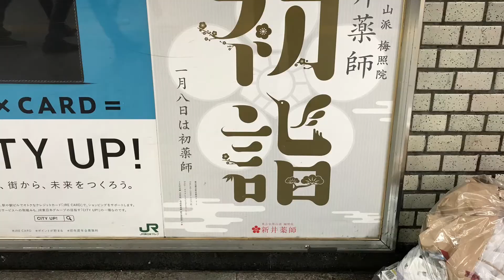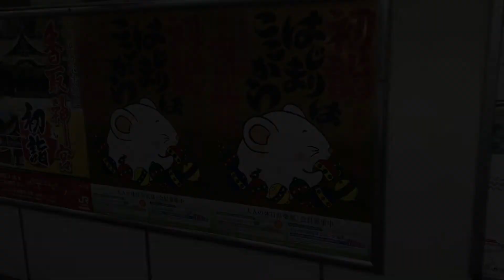今日の広告プチ（2019年12月23日）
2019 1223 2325 KDGI0325 今日の広告プチマスター